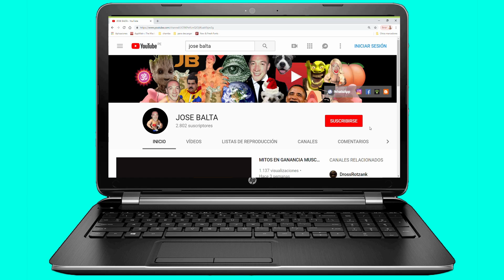COMO SUPERAR A TU EX | JOSE BALTA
Gente del Extranjero:

910 Dolares para BALTANET Acepto Giftcards de Amazon como medio de pago! CONSEJOS PARA SUPERAR A TU EX PAREJA. COMO REINCORPORARSE AL JUEGO SEXUAL Y REGRESAR A LA CASERIA.